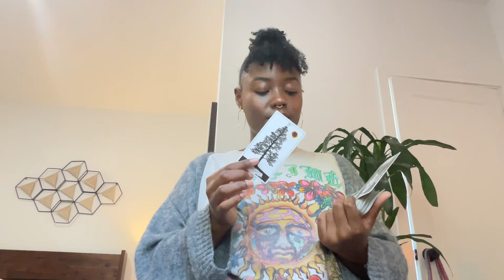CHARGE it( symbolism of the chariot card )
I am a spiritual educator + seer + healing artist
May your soul find confirmation in my messages!